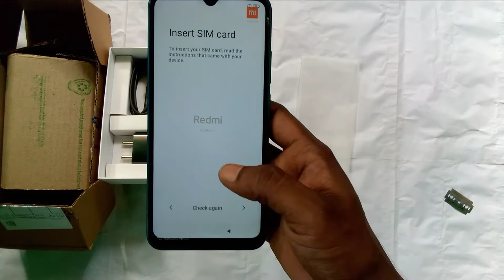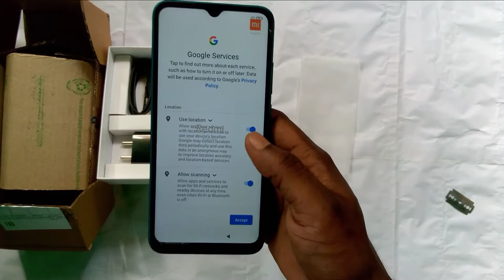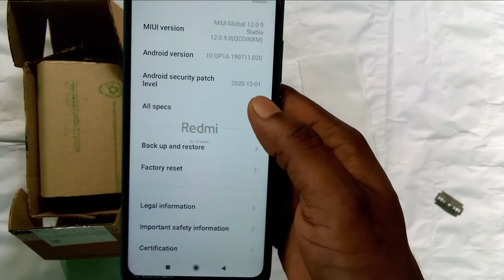REDMI 9i | Nature Green | RAM 4 GB | ROM 64 GB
Key Features:
4 GB RAM | 64 GB ROM | Add Upto 512 GB
16.59 cm (6.53 inch) HD+ Display
13MP Rear Camera | 5MP Front Camera
5000 mAh Lithium Polymer Battery
MediaTek Helio G25 Processor General

In The Box:
Handset, Power Adapter (5V/2A), Micro USB Cable, SIM Eject Tool, Warranty Card, User Guide